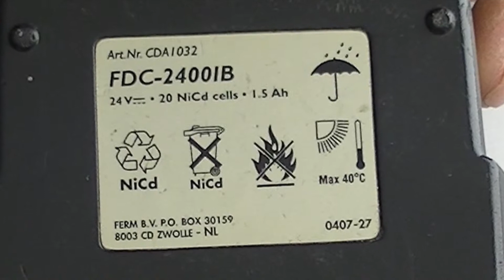Mannesmann AKKU in FERM Akkuschrauber passt nicht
Der bestellte Akku passt nicht in meinen Akkuschrauber und mit dem Original Ladegerät wird es nicht geladen. Ursachenforschung und Umbau.

 Akkuschrauber Ladegerät FERM Kabelbruch